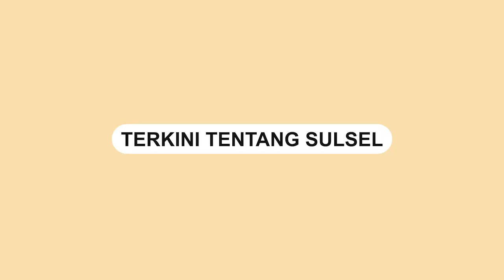Siswa SMK yang Bentak Guru Akhirnya Minta Maaf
Aksi tak terpuji siswa SMK terhadap gurunya berujung permintaan maaf.

Dalam video ia membentak dan memaki sang guru depan teman kelasnya.

Video ini terjadi di SMK Puspitek Serpong, pada Selasa (7/2).

Kejadian itu bermula saat Siswa itu telat masuk sekolah dan ditegur oleh seorang guru.

Tidak diterima ditegur, siswa itu malah emosi.

Pada Rabu (8/2) siswa itu membuat video klarifikasi dan permintaan maaf.

Video terkini dan terbaru..